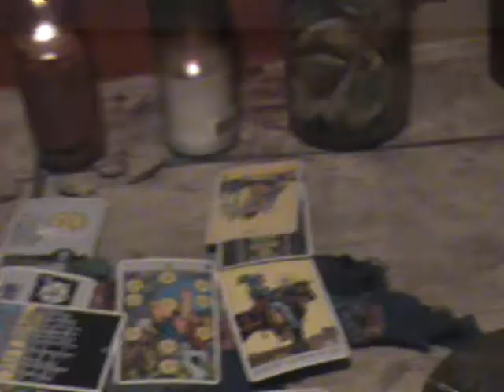candles red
collage of footage between different modes